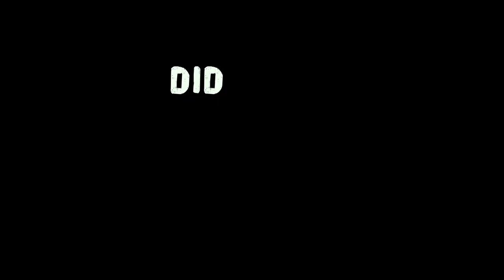Dream Big: Burning Man?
Tomas McCabe from the Black Rock Arts Foundation gives his stamp of approval on the IX Art Park.